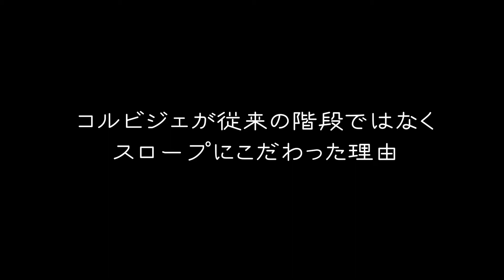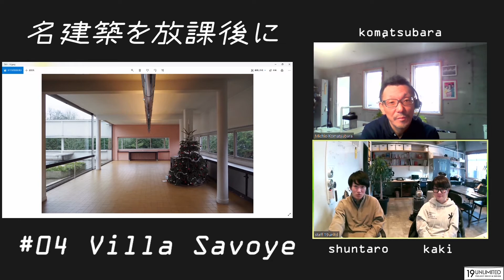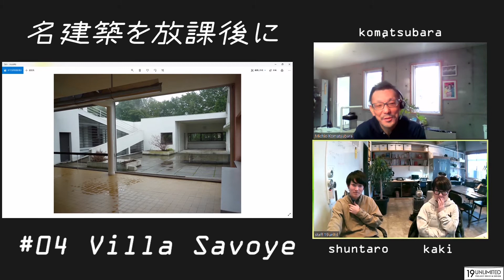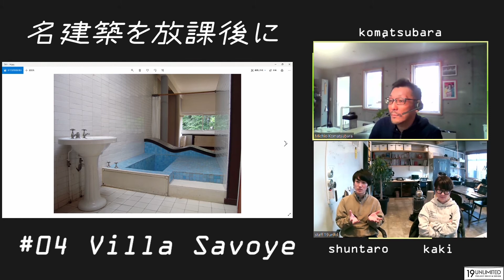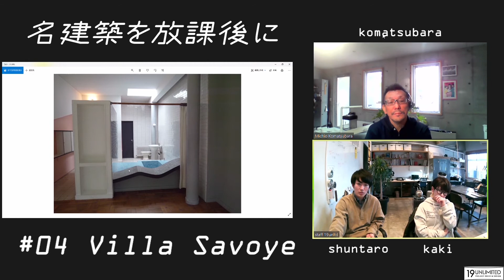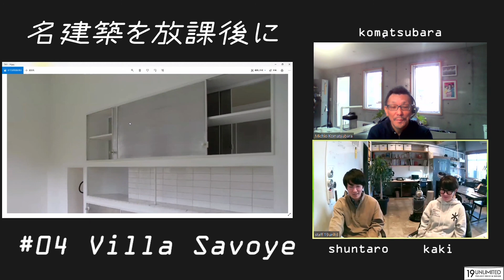【名建築を放課後に】#4 Villa Savoye 2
有名建築について理解を深め、デザイン力を鍛えること。
動画として公開することで３人のキャラを知ってもらうこと。
授業が終わった後の雑談のような雰囲気で名建築について語り、
考えを発信していくことを目的としています。

＃４　サヴォア邸　Villa Savoye
今回は20世紀以降の建築に絶大な影響を与えた
モダニズムの巨匠、ル・コルビュジエ。彼が提唱した「近代建築の5原則」を見事に表現した傑作が、サヴォア邸を語ります。

Vol.2
なぜ、コルビジェは建築に多く見られるスロープを採用するのかその秘密に迫ります。

-建築紹介-
サヴォア邸（1931）
ル・コルビュジエが設計したフランス、パリ郊外のポワシーにある近代建築の住宅。
20世紀の住宅の最高作品の一つであり、フランスの歴史的建築物に指定されている。